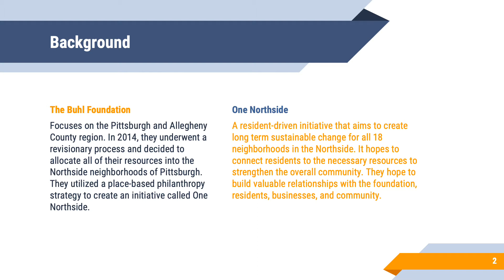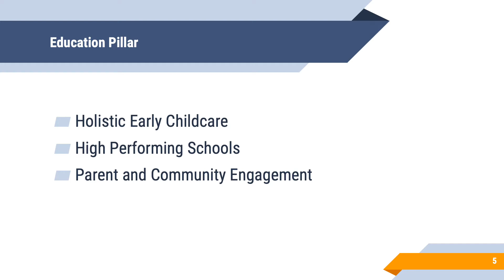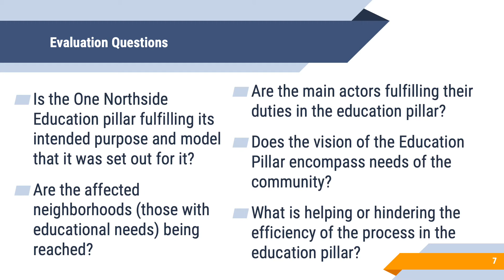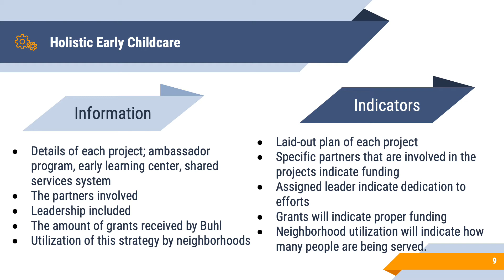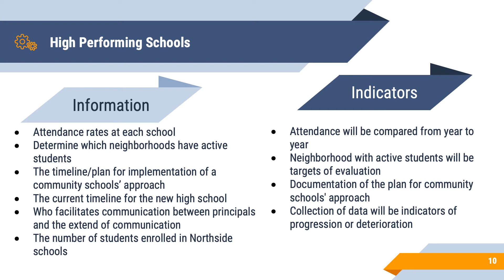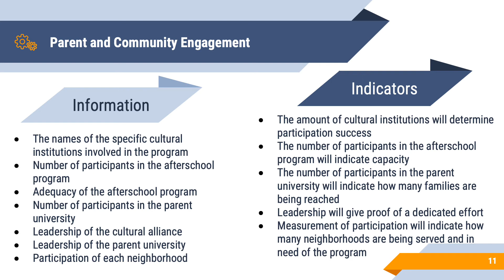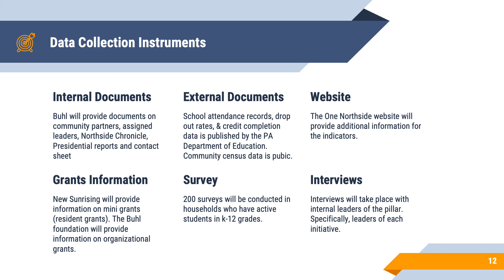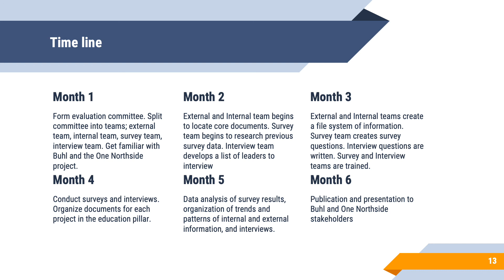Program Evaluation Presentation